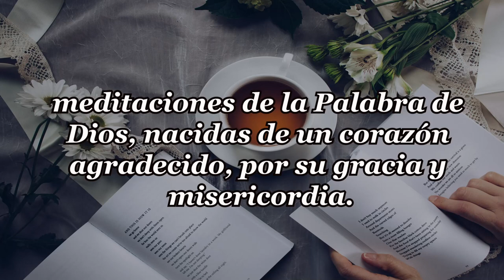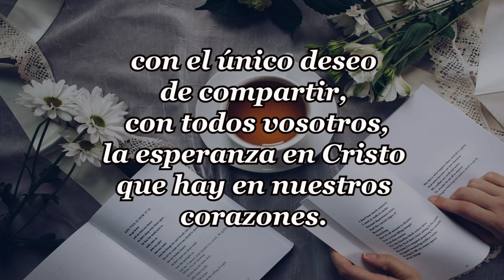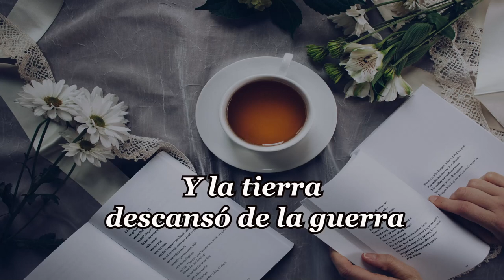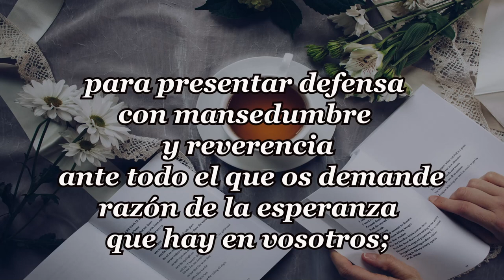229-Y LA TIERRA DESCANSÓ DE LA GUERRA